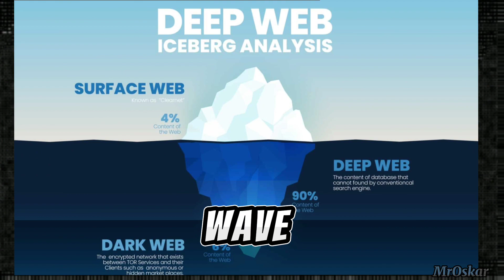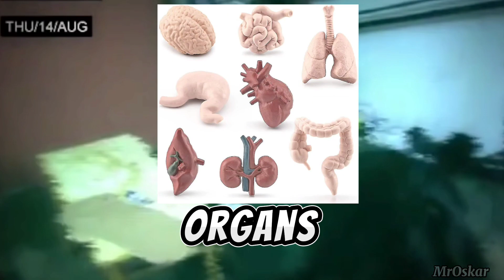Dark Web || Reality Of Dark Web || Dark Web Exposed?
Mr.Oskar